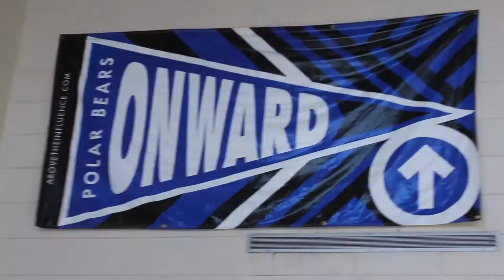Bracken County HS 2012 YLS Service Challenge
The students at Bracken County High School in Brooksville, KY created a service project, focused on educating students and the community about distracted driving. They went on to place 3rd in the Community Service Project category at the National FBLA competition in Anaheim, California.